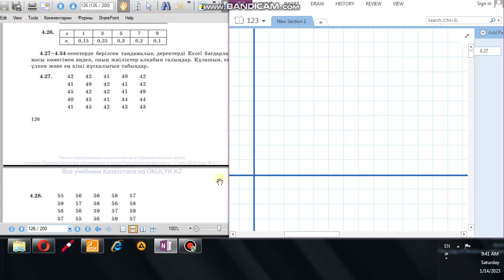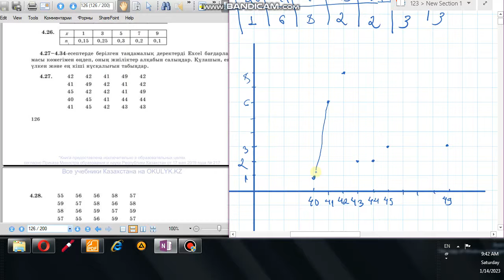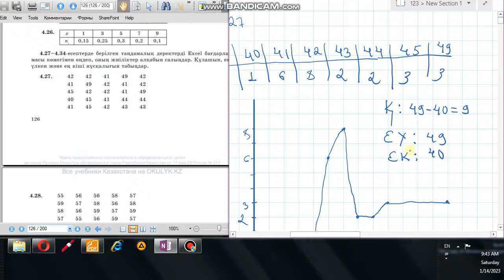Алгебра 7 сынып 4.27 есеп Жиіліктер алқабын салу